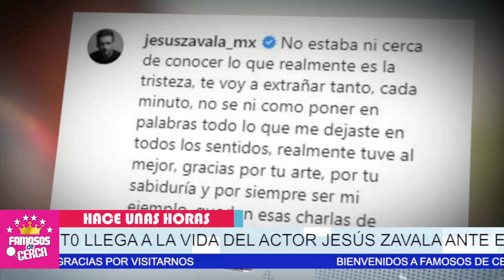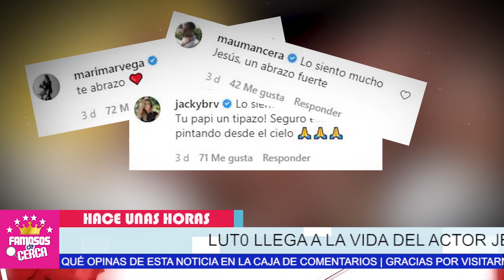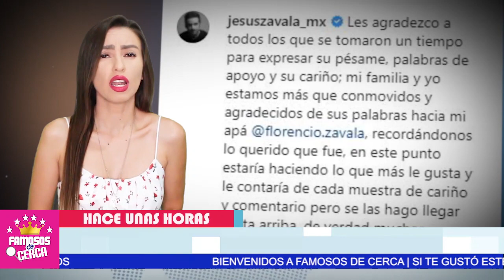🖤 ¡ 𝗛𝗔𝗖𝗘 𝗨𝗡𝗢𝗦 𝗠𝗢𝗠𝗘𝗡𝗧𝗢𝗦 ! 🎚️ 𝗗𝗘𝗩𝗔𝗦𝗧𝗔𝗗𝗢𝗥𝗔 𝗡𝗢𝗧𝗜𝗖𝗜𝗔 Llega a La Vida De Jesús Zavala ! 🎚️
SE CONFIRMA TR4G!C4 NOTICIA Descanse en paz.. el padre de Jesús Zavala.

 BIENVENIDOS!!!